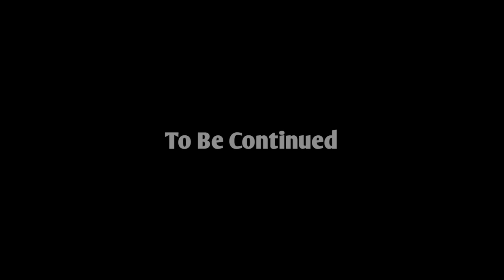Let's Play Minecraft - Shopping List Part 1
Lab 2635 plays Shopping List! Collect the things in the frames OR DIE TRYING! The following jerks are in the video: Matty Andrews (SheSmacksHard), Matt Baeriswyl (Ferris), Michael Gajewski (Oyerth), Joe Gaston (z3r0), Rashad Hill (BlackPanther), Sean Marbaugh (Slippery), and Brandon Peterman (Zyrjello).

Footage from: Michael Gajewski, Brandon Peterman, Matt Baeriswyl, Joe Gaston, and Sean Marbaugh.

Achievement Hunter and associated images are copyright of Rooster Teeth.